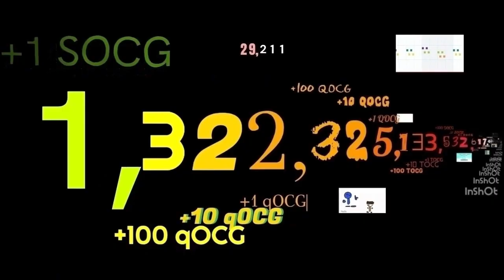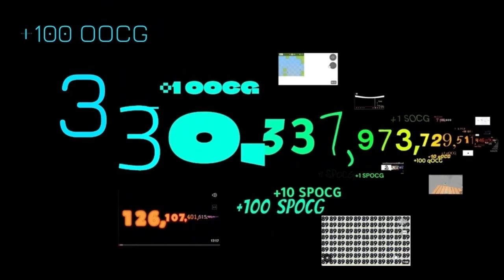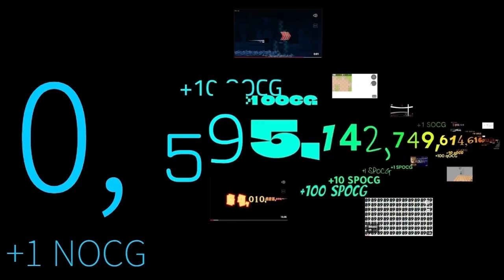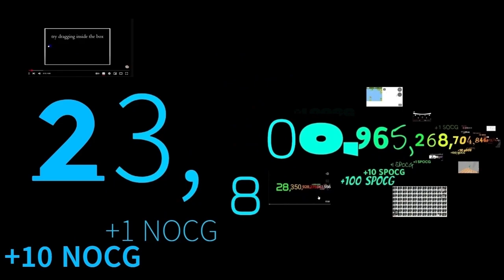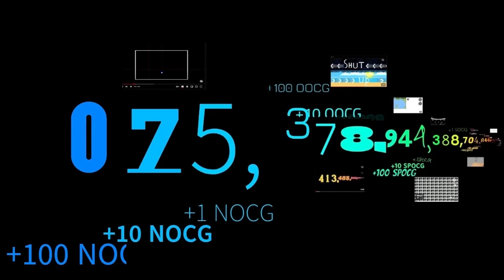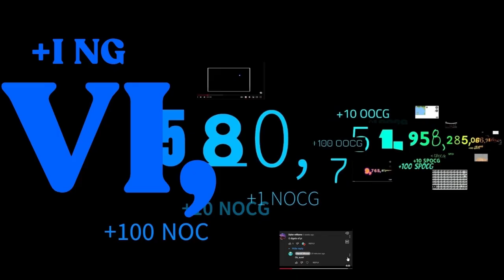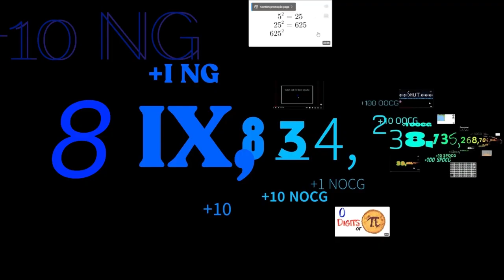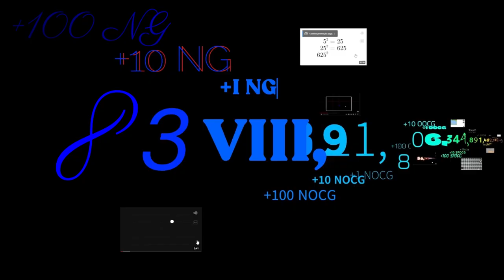Numbers 1 to 1 Unnonagillion! @numberwithsounds Add To The Playlist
Next:Quattuornonagillion
Thank You Guys For 2300 Subs! At 2500 Will Have An QNA!